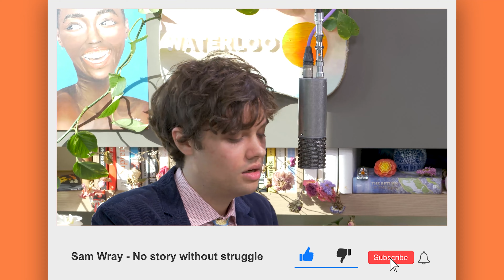Waterloo Sunset | Cloud Sessions | Sam Wray - No story without struggle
This is a live performance of No story without struggle by Sam Wray, filmed on 13th October 2021.

Sam Wray is a singer-songwriter and multi-instrumentalist born in Kent and raised in Milton Keynes; a city he describes as “what people in the seventies thought the year 3000 would look like”. He started his musical life competing internationally as a street dancer but fell in love with making music when he started playing guitar. Since then he has enjoyed national airplay across BBC radio and worked with a wide range of MK and London based artists. Sam draws upon numerous musical influences from The Beatles, Bob Dylan, Elton John and Dr John blending folk, pop, indie and jazz into his own unique sound.

At Waterloo Sunset, we aim to be the place where music lovers go for experiences that they will want to share, creating a community around the world celebrating the best in live music. By bringing people together, we want to start a revolution in how music is both created and experienced; making music people love again!

Our mantra is ‘Artists First’ and so we instill an equal amount of care in every artist we work with, so that we can provide our tribe of music lovers authentically beautiful experiences through our dedicated 4k music channel.

Connect with our other channels!

Cloud Sessions is our open mic show, designed for the best in emerging talent with the beautiful backdrop of Waterloo; a platform to be heard by new audiences in a laid back setting.

Originally called Couch Sessions, the format has grown as we built the right appearance and feel. Inevitably during our initial sessions we learnt how we could improve the quality of our audio and visual outputs, resulting in changes such as featuring ceiling microphones and neutral-density (ND) filters.

Now in our second chapter of Cloud Sessions, we come back with a new refreshed look and feel, we hope you like it as much as we do!

Never has there been a better time for positive actions and what better way than through music! Waterloo Sunset is proud to support the great work our friends at The Joe Strummer Foundation do.

The foundation provides opportunities for musicians and support projects around the world, creating empowerment through music. If you would like to get involved, please head